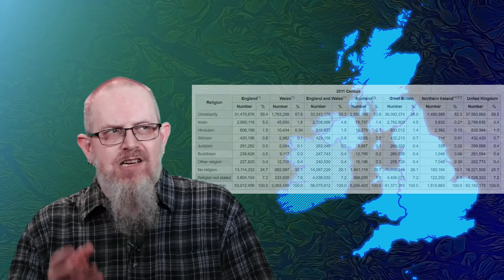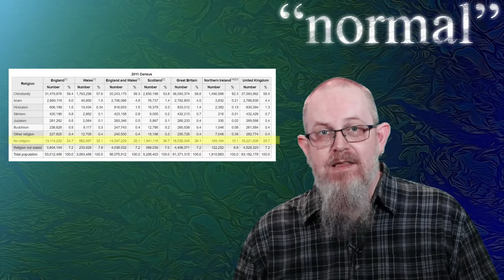Autism & Society Explained: What do we mean by "Normal"?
Autism is not uniform - every autistic person is unique. There's no such thing as a "normal" autist. What do people mean by "normal" when it's applied to other people? How does it feel to be told you are "abnormal"?  Is it OK to tell an autistic person that they're "NOT normal"?